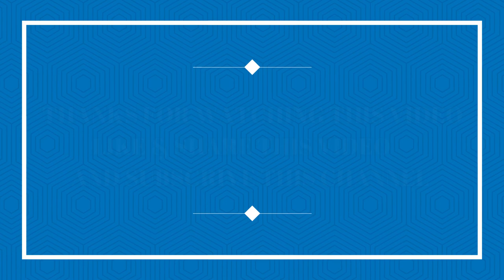Alex Rider TV series CAST★ THEN AND NOW 2022 !